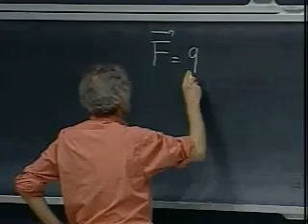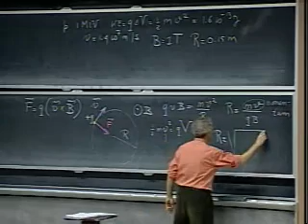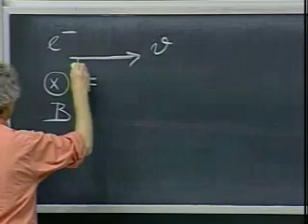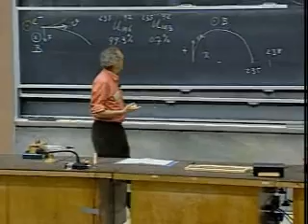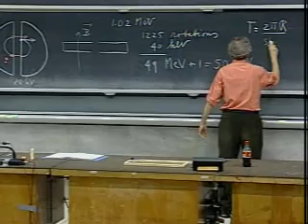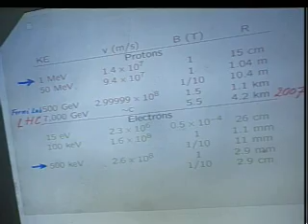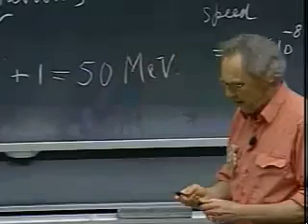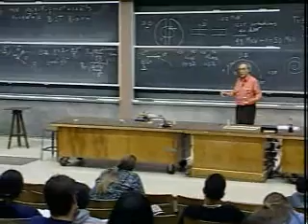Lec 13: Mass Spectrometers, Moving charges in B-fields, Cyclotrons, LHC [CC]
Second semester of Classical Physics avail FREE with lectures, assignments, quizzes/Tests, discussions, G+ Hangouts @ World Mentoring Academy(a MOOC)
Help make Foreign Language CC's:
Dr. Lewin's complete MIT physics lectures, now on the YouTube channel World Mentoring Academy(a MOOC)

This video was first published on the YouTube channel MIT OpenCourseWare under the title "Walter Lewin Promo" in 2007.